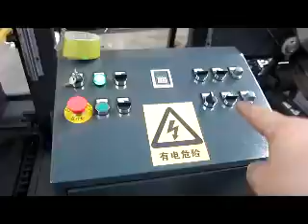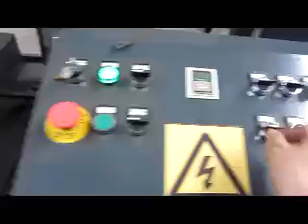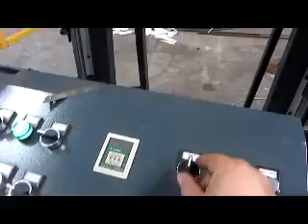Vertical tire wrapping machine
Vertical tire wrapping machine with loading car
1. PLC control
2. Wrapping pitch can be achieved by adjusting rotating speed of tire and insulation tape
3. Max. tire OD: 1200mm